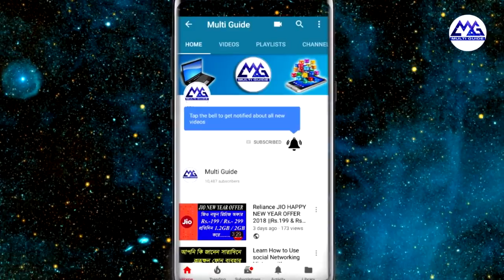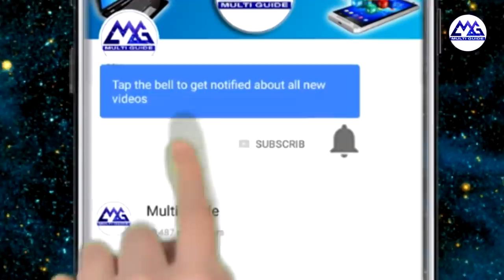Bangiya Gramin Vikash Bank Balance Check Avoid The Crowd | BGVB Bank Account Balance Check 2020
How To Check Bangiya Gramin Vikash Bank Account Balance Avoid The Crowd
How To Check BGVB Bank Account Balance Avoid The Crowd
How To Check Gramin Bank Account Balance Avoid The Crowd
Bangiya Gramin Vikash Bank Account Balance Check Avoid The Crowd
Gramin Bank Balance Check Avoid The Crowd
BGVB Bank Account Balance Check Avoid The Crowd
BGVB Bank Balance Check Avoid The Crowd
How To Check Bank Balance Avoid The Crowd
Pradhan Mantri Garib Kalyan Yojana to Pradhan Mantri Jan Dhan Yojana Account Send Free Money Update
Free Money From central government in Jan Dhan Yojana Account | With Free Food | Free Ration 2020 Benefits all india people
Modi sarkar send money all india women jan dhan bank account
narendra modi send money jan dhan account
norendra modi Latest News In West Bengal
Mamata Banarjee Latest News In West Bengal
narendra modi new yojana 2020
mamata banerjee new yojana 2020
narendra modi new scheme 2020
mamata banerjee new prakalpa 2020